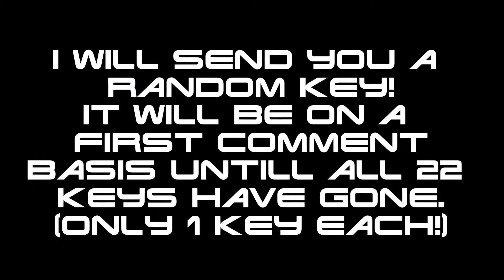[ENDED] 5K Subs Special! (PART TWO)- Random Steam Keys to Giveaway! [ENDED]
ENDED - ALL KEYS GONE!

To celebrate reaching 5K subs I will be placing random Steam keys in the comments section. Please read the rules in the video.

Many thanks again to all of you for your continued support!